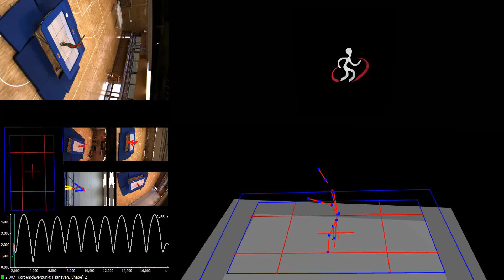Trampolining analysis - Markerless Motion Capture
Biomechanical Analysis of Trampoline Exercises - tracking was done without any markers - Simi Shape - our Markerless Motion Capture technology. Included in this short example is a closer look at center of gravity.